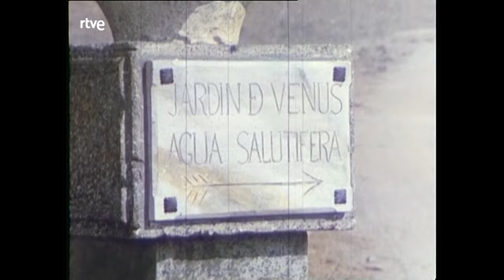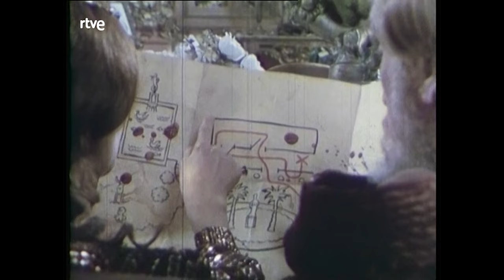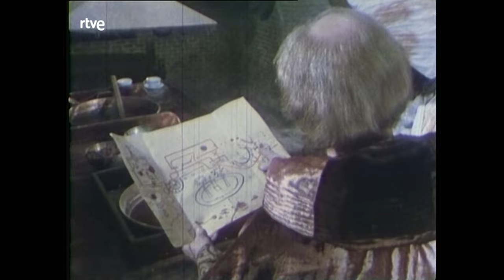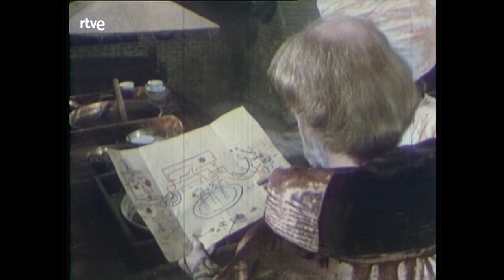El jardín de Venus : Capítulo 1 - El venerable Celestino | RTVE Archivo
Relato del Decamerón de Boccaccio.